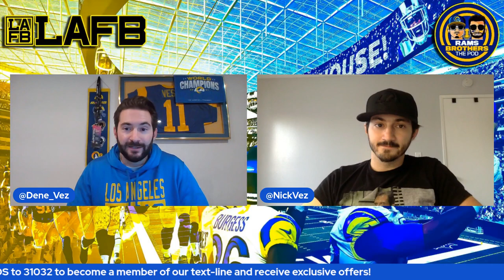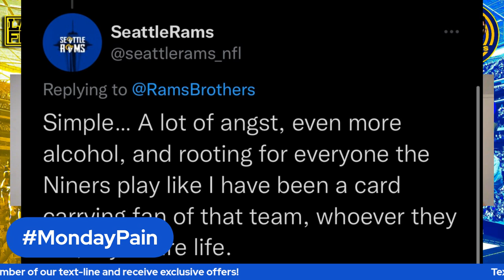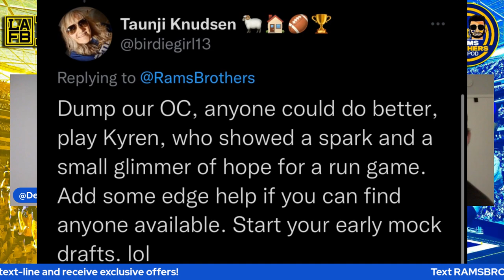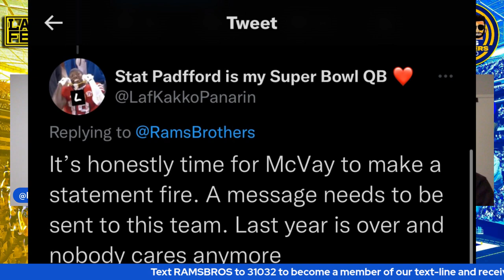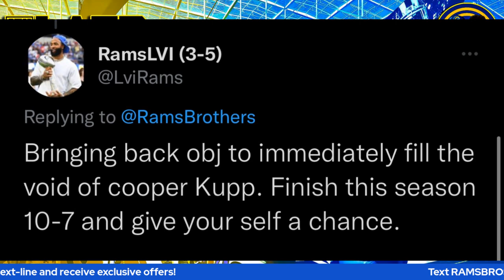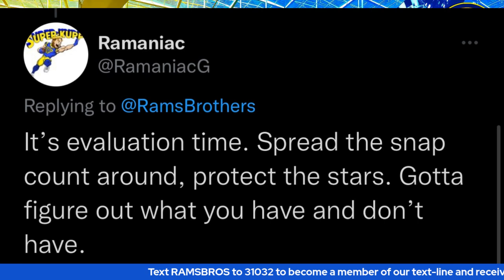Rams vs. Cardinals: Full Game Recap, Cooper Kupp's Injury, Rams' Massive SB Hangover [Week 10, 2022]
There's no question about it - the Rams are struggling mightily. In a game that didn't feature Matthew Stafford or Kyler Murray, the Rams managed to put 17-points on the board (7 of which were in garbage time) and lost their most important offensive weapon in Cooper due to an awful throw by John Wolford, and a questionable hit by Marco Wilson. In the 27-17 loss to Arizona, the Rams' offense (once again) looked like a shell of what it once was, and it's obvious that they need a massive overhaul going into next season in order to keep the window any sorts of open. There are too many pieces (moving in the wrong direction) for the Rams to fix their issues immediately -- it's going to require a deep evaluation from some of the best, and most proven guys in the business.